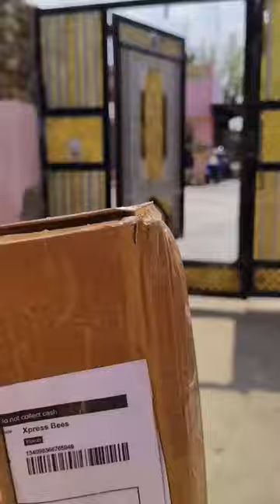gorila tripod | best tripod | low price range tripod | tripod under 200 | art and vlog, rj 18 deepak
video title.
gorila tripod | tripod and mobile holder | low price gorila tripod | camera setup | rj 18 deepak

full video...
searchable keywords:-

gorila tripod
gorila tripod unboxing
gorila tripod unboxing and review
gorila tripod full review
best tripod
canera tripod
mobila tripod
best qulity tripod
camera setup
mobile setup
low price tripod
gorila tripod under 200
gorila tripod how to set
canera set in gorila tripod
mobile holder
mobile stand
meesho tripod review
best tripod on meesho
how to setup tripod

tags.